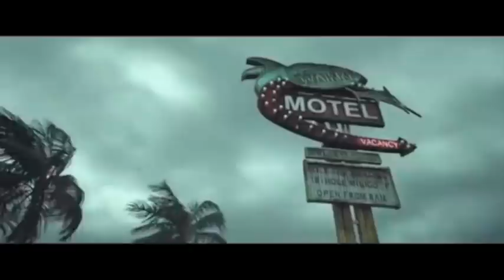Salaar | Official Concept Trailer |Prabhas |Shruti Haasan |Prashanth Neel | Jagapathi Bapu | Action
Salaar is an upcoming Telugu movie. The movie is directed by Prashanth Neel and will feature Prabhas as lead character. Salaar, which will see Prabhas in an 'extremely violent' role, will go on floors in January 2021.

Prabhas has collaborated with KGF director Prashanth Neel for his next pan-India project Salaar. Prashanth Neel took to Twitter on Wednesday, 2 December, to release the first poster of Salaar. The film, produced by Vijay Kiragandur of Hombale Films, will see the Baahubali star play a "violent character.